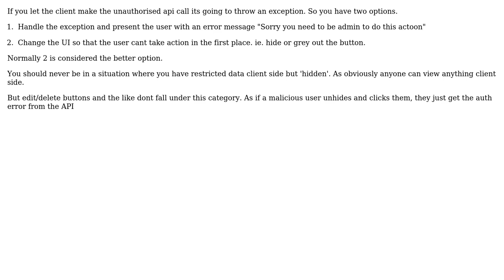Software Engineering: How to implement authorization restrictions with SPA pages?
With thanks & praise to God, and with thanks to the many people who have made this project possible! You are responsible for your own actions.